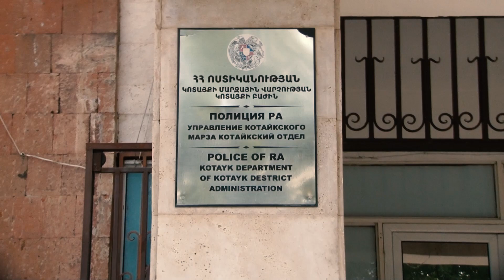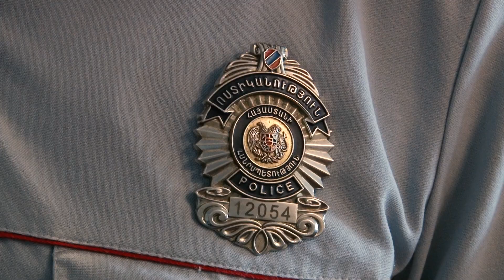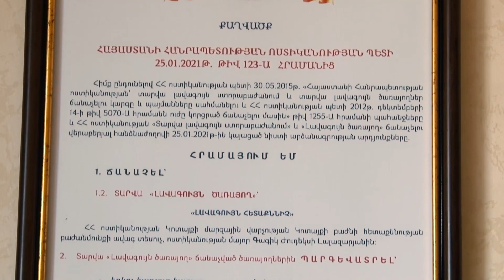2020 թվականի լավագույն հետաքննիչ է ճանաչվել Գագիկ Լալազարյանը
2020 թվականի լավագույն հետաքննիչ է ճանաչվել Գագիկ Լալազարյանը